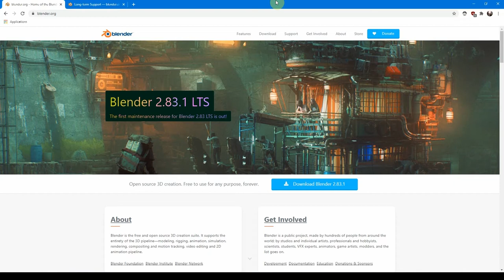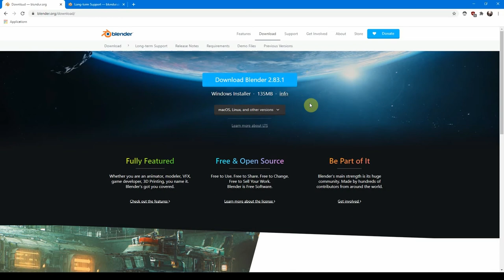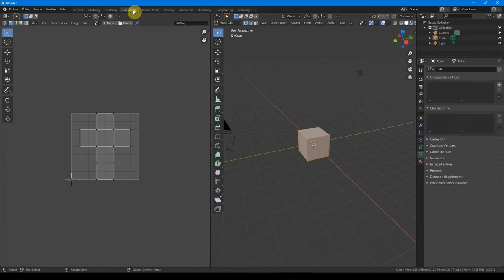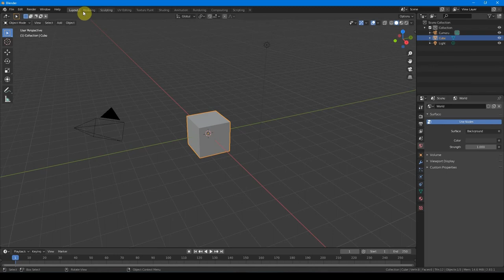P00_CHAP04_ Interface Blender en Français et nouvelle version LTS !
ARCHIBLENDER ::: BLENDER POUR LES ARCHITECTES, TUTORIAUX VIDÉOS, EN FRANCAIS

sauvarjon est un collectif de graphistes et d'illustrateurs en architecture.

toutes ces vidéos sont également disponible, et téléchargeable (légalement) sur PeerTube.

GumRoad, Money Money
nous réalisons ces tutoriaux gratuitement,
mais vous pouvez nous aider à aller plus vite et/ou plus loin en nous soutenant financièrement sur notre page GumRoad :

PARTIE 00 : INTRODUCTIONS !
P00_CHAP01_ Découverte de Blender et pourquoi des TUTO archi
P00_CHAP02_ Présentation du programme des tutos.
P00_CHAP03_ Comment télécharger, installer et ouvrir blender : interface, hotkeys et fonctionnement général
P00_CHAP04_ Interface en Français et nouvelle version LTS !

PARTIE 01 : MODELING !
P01_CHAP01_ La modélisation par primitives (à partir de primitives que l'on ajoutes les une à côté des autres) -- additive
P01_CHAP02_ La modélisation par boite (à partir de primitives que l'on divise) -- soustractive
P01_CHAP03_ La modélisation polygonale (à partir de primitives que l'on extrude) -- multiplicative
P01_CHAP04_ La modélisation par splines (à partir modifieurs) -- non destructive
P01_CHAP05_ La modélisation sculpture ou la modelisation "hard-surface" (à partir de primitives que l'on viens "tailler")
P01_CHAP06_ La modélisation élémentaire (équivalent archicad ou revit : archipack, archimesh, jarchviz etc ...)
P01_CHAP07_ La modélisation à la sauce sketchup (fluent. push pull. destructive extrude. extrude pull)
P01_CHAP08_ La modélisation paramétrique, procédurale et par script (équivalent grashopper : shershock, sorcar, équivalent paneling tool: tissue, scripting : python)

PARTIE 02 : LIGHTING !
P02_CHAP00_ Introduction sur la partie LIGHTING !
P02_CHAP01_ Les lumières en général (point, area, sun, ... + emisive shader + volumetric)
P02_CHAP02_ Les lumières HDRI (sous Cycle et Eevee)
P02_CHAP03_ Les lumières IES
P02_CHAP04_ Les plugins de lumière (sun aligner, easy hdri, lightning studio, etc...)

PARTIE 03 : TEXTURING !
P03_CHAP01_ Introduction sur la partie TEXTURING !
P03_CHAP01_ Textures, les bases : comment fonctionnent les textures sous blender ?
P03_CHAP02_ Textures, les ressources : ou trouver des textures pour blender ?
P03_CHAP03_ Principal BSDF : qu'est ce que cette chose étrange ?
P03_CHAP04_ UV : comment appliquer des textures dans blender ?
P03_CHAP05.1_ Matériaux : Comment faire du vitrage ? (transparent et réfléchissant, IOR)
P03_CHAP05.2_ Matériaux : Comment faire un matériau avec effets de volume  sur Cycle ? (displacement)
P03_CHAP05.3_ Matériaux : Comment faire un matériau avec effets de volume  sur Eevee? (displacement)
P03_CHAP05.4_ Matériaux : Comment faire du grillage ? (transparence alpha)
P03_CHAP05.5_ Matériaux : Comment mixer deux matériaux ? (mix shader)
P03_CHAP05.6_ Matériaux : Comment réaliser une texture autogénérée et infini ? (procédural) --- carrelage granite!
P03_CHAP05.7_ Matériaux : Comment salir un matériau ? (imperfection maps)
P03_CHAP05.8_ Matériaux : Comment "peindre" un matériaux ?
P03_CHAP06_ Comment sauvegarder, archiver, échanger des textures blender ?
P03_CHAP07_ Comment régler les matériaux d'un fichier qu'on vient d'importer dans blender ?
P03_CHAP08_ ADDON : Quelques plugins utils ou efficaces (poliigon - materialize - extrem pbr - blender kit)

PARTIE 04 : RENDERING !
PARTIE 05 : COMPOSITING !
PARTIE 06 : ANIMATION !
PARTIE 07 : SPECIAL ARCHITECTURE WORKFLOW !
PARTIE 08 : PARAMETRIC, PROCEDURAL, SCRIPTING !